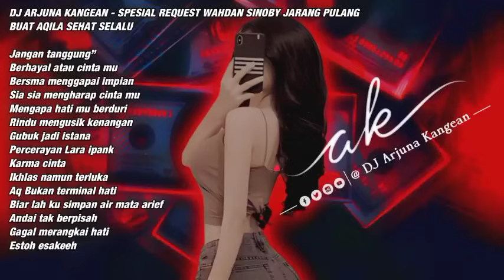DJ ARJUNA KANGEAN - JANGAN TANGGUNG TANGGUNG REQ WAHDAN SINOBY JARANG PULANG BUAT AQILA SEHAT SELALU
DJ ARJUNA KANGEAN - SPESIAL REQUEST WAHDAN SINOBY JARANG PULANG BUAT AQILA SEHAT SELALU

Jangan tanggung”
Berhayal atau cinta mu
Bersma menggapai impian
Sia sia mengharap cinta mu
Mengapa hati mu berduri
Rindu mengusik kenangan
Gubuk jadi istana
Percerayan Lara ipank
Karma cinta
Ikhlas namun terluka
Aq Bukan terminal hati
Biar lah ku simpan air mata arief
Andai tak berpisah
Gagal merangkai hati
Estoh esakeeh

Terima kasih 🙏
SEMOGA TERHIBUR

📌 Sawer Online (Jangan skip Iklan)
📌 Info Request Mixtape ' Mp3 ' (TIDAK GRATIS)

🔎 Instagram : DJ Arjuna Kangean
🔎 Sound Cloud : DJ Arjuna dugem nonstop